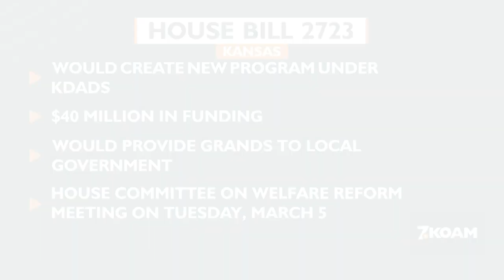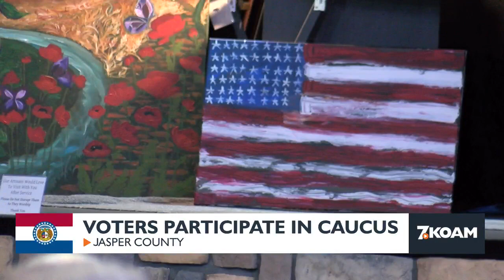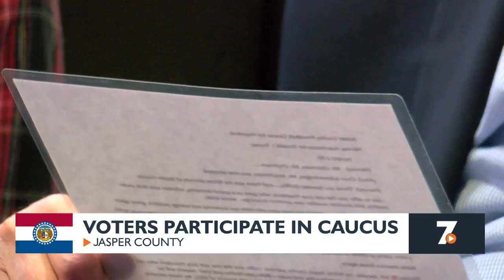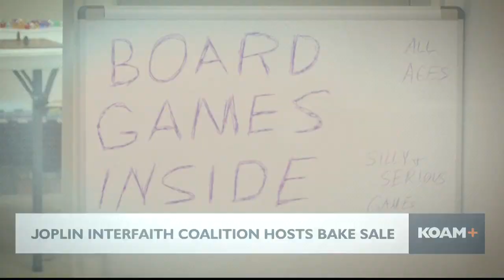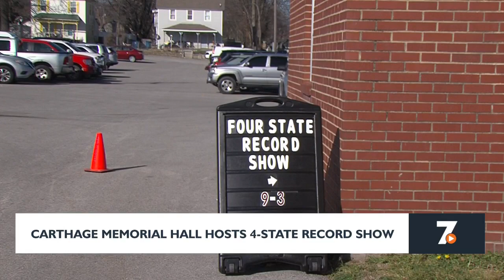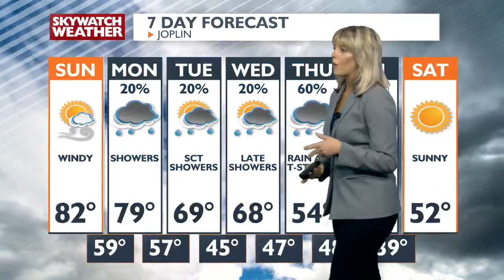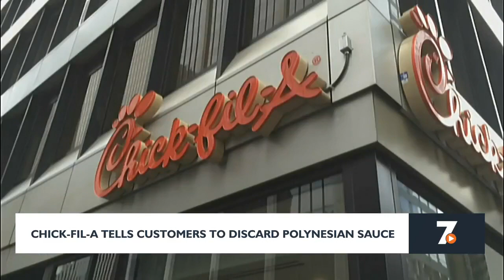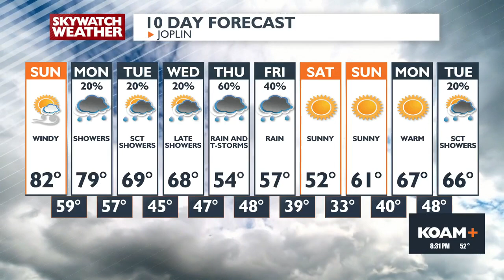10pm Newscast - March 2